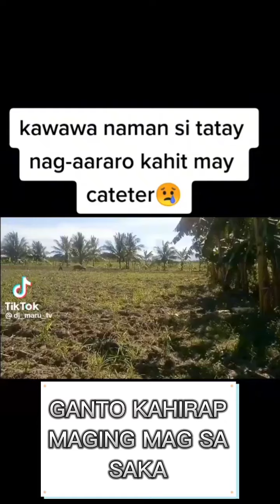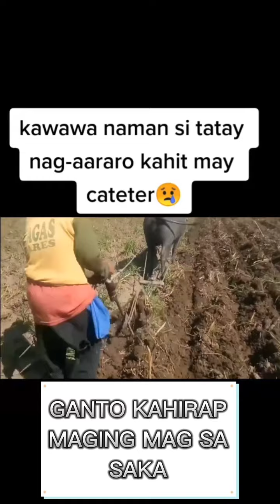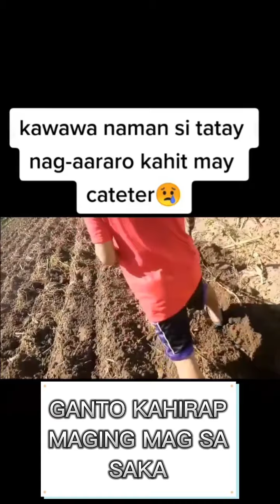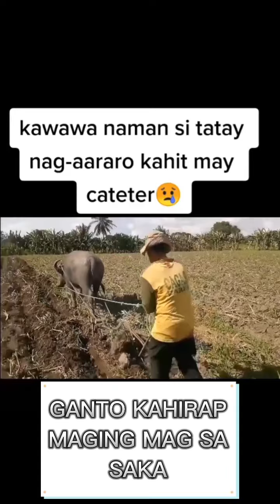70 YEARS OLD MAN FARMERS EVEN IF CATETER☹️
agribusiness in the philippines
agriculture farming in the philippines
farmers in philippines
farmers market cubao philippines
farmers market philippines
farming in the philippines
filipino farmers
filipino farmers in the philippines
philippine farmers
philippines farmers dance - unseen variety
philippines rice farmers
successful farmer in philipp